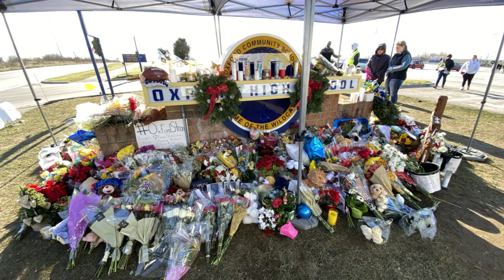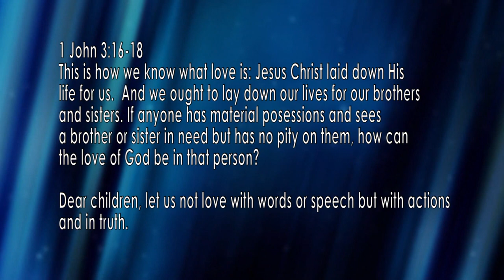Bringing Christ to a Chaos: In the Community February, Guest: Terry Hunt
When a major tragedy happens, the public views the scene through the eyes of the news media or social media posts. School shootings, bus crashes and tragic loss of life are just a few examples.

However, what is often not shown are behind the scenes people who come and share the love of Jesus in these critical times. Did you know that there is a dedicated group in Ohio who are doing this, and more specifically, NW Ohio?

Our guest this month on In the Community is Pastor Terry Hunt, of Tri-County Family Assembly of God in Bluffton. However on this show, Pastor Hunt joins us as the Mid-Great Lakes Regional Representative of the 46.1 Response Ohio Team .